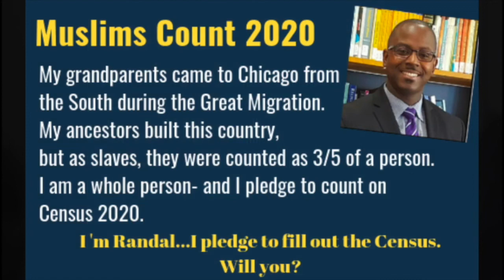Imam Zaid Shakir & Imam Omar Suleiman Encourage American-Muslims to Complete 2020 Census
Imam Zaid Shakir & Imam Omar Suleiman encourage your participation in the once-a-decade Census 2020. Invitations have been mailed to every household in the United States.

The MCC East Bay is asking Muslims in the San Fransisco Bay Area to make sure we are properly counted for the next decade by submitting your Census questionnaire at my2020census.gov.

We believe the Census is vital.

That is why each person in the Bay Area who pledges to complete the 5-minute Census in April will be entered into a raffle for one of thirty $25 gift cards at a struggling Muslim-owned restaurant.

Stand with small business and empower our community by taking this pledge

The Census is not about politics, or faith, or class.

The Census is about being counted and we need you to be counted!

The Census helps bring needed resources to our communities, especially in uncertain times like these.

This video is courtesy of the Illinois Muslim Civic Coalition and delivered via the Muslim Community Center - East Bay (MCC East Bay) in Pleasanton, California.

Dr. Omar Suleiman is the President of the Yaqeen Institute for Islamic Research and a professor of Islamic Studies at Southern Methodist University. He’s also the resident scholar of the Valley Ranch Islamic Center and Co-Chair of Faith Forward Dallas at Thanks-Giving Square, a multi-faith alliance for peace and justice.

Dr. Omar most recently founded the Yaqeen Institute for Islamic Research which is a think tank that focuses on instilling conviction based on Islamic texts, and producing contribution. Prior to Yaqeen, he also founded MUHSEN (Muslims Understanding and Helping Special Education Needs), a nonprofit umbrella organization serving the community to establish a more inclusive “Special Friendly” environment for our Brothers & Sisters of all Disabilities.

He began his journey of traditional Islamic learning in the year 2000 and has spent years studying in the United Arab Emirates, Jordan, and Malaysia. Upon becoming certified in various traditional sciences, he completed a Bachelor’s degree in Islamic law, a Bachelor’s degree in Accounting, a Masters degree in Islamic finance, a Masters Degree in Political History, and has recently completed his PhD from the International Islamic University of Malaysia in Islamic Thought and Civilization. Dr. Omar has taught Islamic Studies at the university level since 2008 with Mishkah University, Al Maghrib Institute, Bayyinah Institute, and the Islamic Seminary of America.

In media, he’s one of the creators of the internationally acclaimed “Inspiration Series” which has reached millions of Muslims and Non Muslims through YouTube and Islamic Television stations worldwide. He’s also known for his series on Quran weekly as well as his contributions to Hadith of the Day. His hometown being New Orleans, but now based in Dallas, he has been a noted leader and voice for peace, and has partaken as a representative of the Muslim Community in many city functions. He has since been a guest at various national functions to share his experiences in community building.